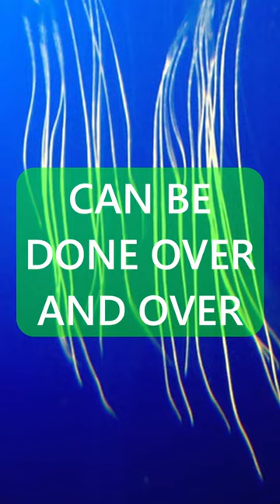WHAT ARE JELLYFISH | GSF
Find out what jellyfish are.